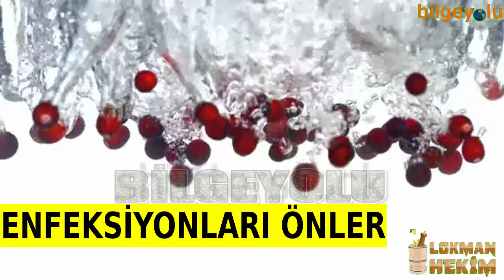KIZILCIK FAYDALARI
KIZILCIK FAYDALARI vitamin ve mineral kaynağı
Kızılcık, medikal imkanların gelişmediği eski zamanlarda birçok hastalığın tedavisinde, yara ve yanıkları iyileştirmede kullanılıyordu. Günümüzde ise malesef kızılcığın faydaları çok fazla bilinmiyor. Ancak uzmanlar, beslenme düzeninize mutlaka eklemeniz gereken kızılcığın kalorisi ve besin değerine dikkat çekiyorlar. Zengin besin değerleri ile vücudunuzun ihtiyaç duyduğu birçok vitamin ve mineralin karşılanmasını sağlayan kızılcık, A, E, K ve C vitaminlerini içeren bir meyvedir.
NOT : Yazının devamı ve belgeler için aşağıdaki  BLOG SAYFASI nı ziyaret edebilirsiniz